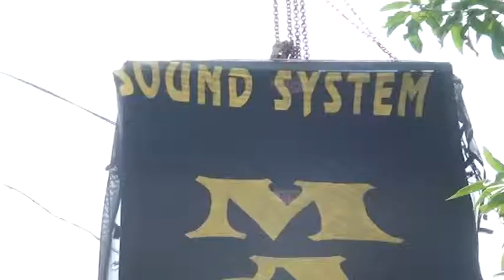49. SI KCL UTK KITA EL WAFDA LIVE GROBOGAN WALIMATUL KHITAN MAULANA